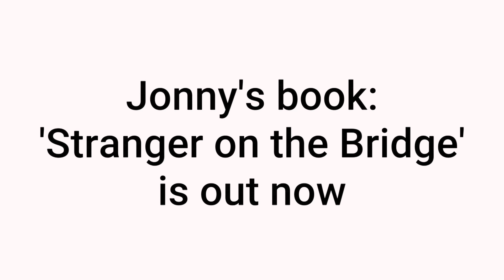Balancing my labido and mental health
In 2008, twenty-year-old Jonny Benjamin stood on Waterloo Bridge in London ready to jump. A stranger saw his distress and stopped to talk with him – a decision that saved Jonny's life.

His story went viral, following a Channel 4 documentary which searched for the man who saved Jonny's life, and now his new book delves deeper into his younger years, to his diagnosis of Schizoaffective disorder and beyond into the uncertainty of daily life.

Here, Jonny sits down with Dan to talk about dating with a mental health diagnosis.

Jonny Benjamin's book 'Stranger On The Bridge' is out now